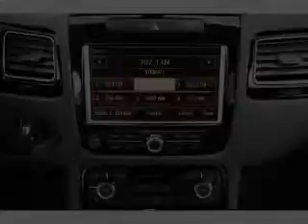2012 Volkswagen Touareg - Ontario CA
Year: 2012
Make: Volkswagen
Model: Touareg
Trim: VR6 Sport
Engine: 3.6 liter 6 cylinder 24 valve
Transmission: 8-Speed Automatic
Color: Campanella White
Mileage: 8
Address:
701 S Katering